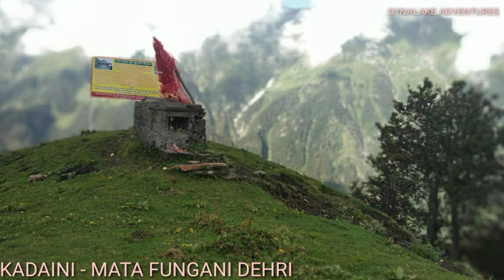DYNALAKE_IN_OCCASION OF 20 BHADO 5TH SEPTEMBER 2019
DYNALAKE IN OCCASION OF 20 BHADO 5TH SEPTEMBER 2019 DYNALAKE MATHISOURI # BRAHAMKAMAL